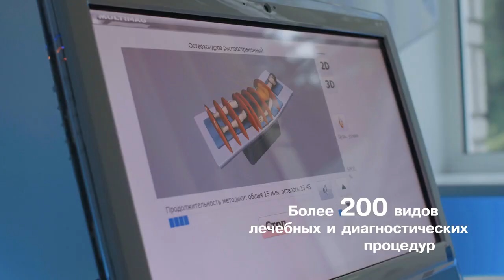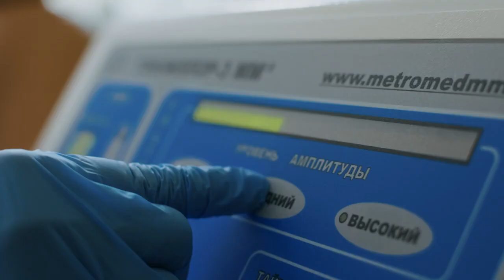Санатория "Алтай Вест" Белокуриха, видеообзор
Санаторий "Алтай-West" - одна из ведущих здравниц Алтая, расположенная практически в центре курорта Белокуриха. Территория санатория занимает более 10 га ухоженной природно-парковой зоны.

Питание организовано в двух основных ресторанах:
-    Ресторан "Алтай" состоит из 3 обеденных залов, в двух из них проходит питание по системе "шведский стол". Третий зал оборудован для питания по системе "заказное меню".
-    Ресторан "Будапешт" предлагает гостям питание по системе "меню-заказ".

Для комфортного отдыха на территории функционируют два бассейна:
-    Крытый подогреваемый бассейн с пресной водой. Глубина бассейна с каскадным душем и противотоком – от 1,2 м до 1,5 м. Работает круглый год и расположен в спа-центре "Алтай-Bliss". В стоимость проживания также включено посещение комплекса саун (русская баня, финская сауна, римская баня).
-    Открытый подогреваемый бассейн с пресной водой, расположен недалеко от 2-го спального корпуса. Его глубина – от 1,2 м до 1,5 м, есть отдельный детский бассейн. Бассейн работает сезонно. Зона вокруг бассейна оборудована шезлонгами, зонтиками. Рядом расположен бар с прохладительными напитками и десертами.

На территории санатория есть собственный бювет с минеральной водой "Белокурихинская Восточная №2".